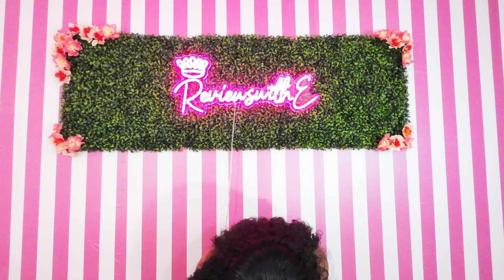BADDIES CARIBBEAN EPIS🅾️DE 11 REVIEW | Kali G Checks Gretchen, Ahna vs Mariah Lynn Mom Recap Zeus⚡️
Zeus Network drops Episode 11 of Baddies Caribbean
and the girls aren't playing any games this season
A lot happened ... like a lot! Hop in the chat, there's a lot to talk about .